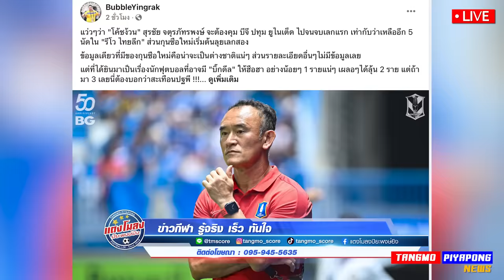ด่วน !! บิ๊กดีล สะเทือน ปฐพี !! สุภโชค ย้าย? ปรเมศย์ เจลีก / FIFA ดันไทย ไปบอลโลก